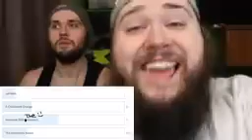February 24, 2022